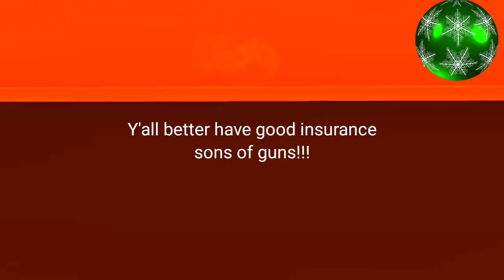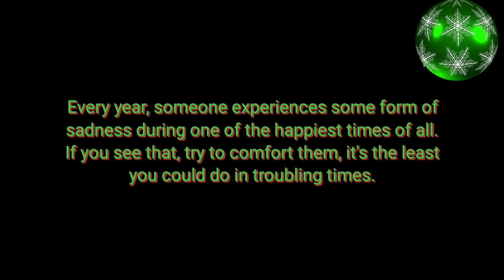Ho ho ho! And cyborg eggnog-Turbo Dismount-Episode 9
Happy holidays, ladies and gentlepugs. Welcome back to more turbo dismount. Today, we'll continue to dive  into the insanity that is Turbo Dismount. And we might have cyborg eggnog. After all, what is Christmas time without eggnog? Ho ho ho! Ho ho ho! And cyborg eggnog-Turbo Dismount-Episode 9.

Get Turbo Dismount of PC, iOS, and Android